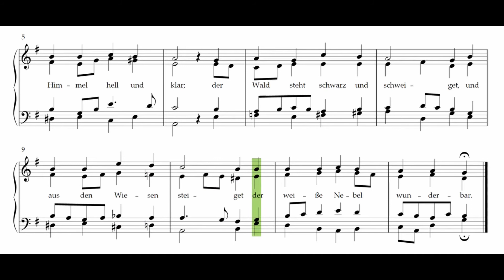Der Mond ist aufgegangen (M. Reger) – nur Tenor / tenor solo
► Zeitstempel / timestamps:
          ○ 0:00 - Einstimmen / einzählen
          ○ 0:10 - "Der Mond ist aufgeganen"
          ○ 0:17 - "die goldnen Sternlein prangen"
          ○ 0:23 - "am Himmel hell und klar"
          ○ 0:29 - "der Wald steht schwarz und schweiget"
          ○ 0:36 - "und aus den Wiesen steiget"
          ○ 0:42 - "der weiße Nebel wunderbar"

"Der Mond ist aufgegangen" ist ein Abendlied nach einem Gedicht von Matthias Claudius (1740–1815). Vertont wurde es von Johann Abraham Peter Schulz, Max Reger (1873–1916) hat einen vierstimmigen Satz dazu geschrieben. Dieses Video zum Üben beinhaltet sowohl eine mitlaufende Transkription der Noten als auch die Tenor-Stimme solo.

"Der Mond ist aufgegangen" is based on a poem by Matthias Claudius (1740–1815). It was set to music by Johann Abraham Peter Schulz, Max Reger (1873–1916) composed a four-part version. This video for practicing includes a transcription of the score as well as the tenor voice.